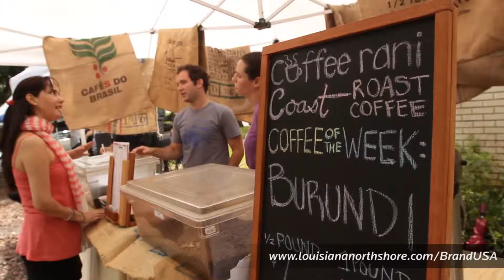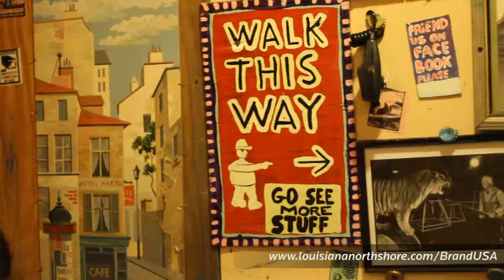Explore The Northshore, St. Tammany Parish - en Español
Explora Northshore de Louisiana, St. Tammany Parish. Desde histórica arquitectura y jazz hasta paseos gratis entre la vida silvestre, Luisiana Northshore cubre cosas que hacer y ver.

From historical architecture and jazz to free rides between wildlife, Louisiana Northshore covers things to do and one ver.